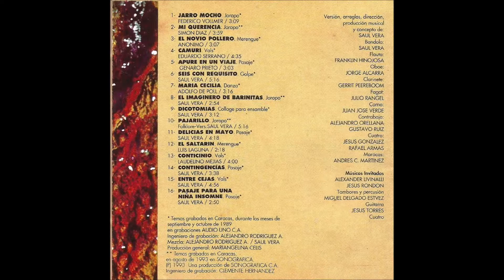SAÚL VERA - EL SALTARÍN (DIGITAL AUDIO)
"SAÚL VERA Y SU ENSAMBLE"